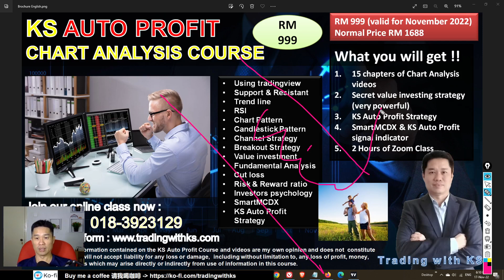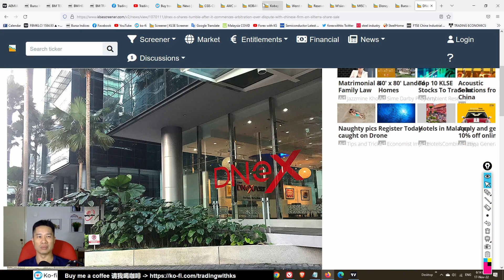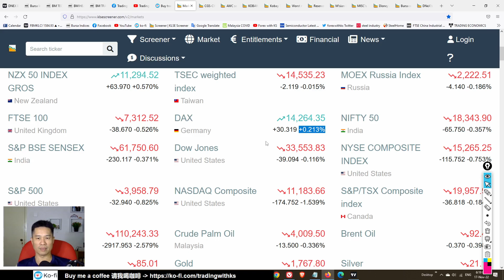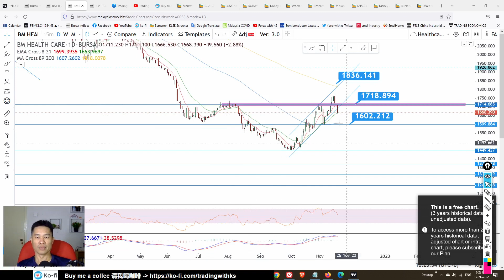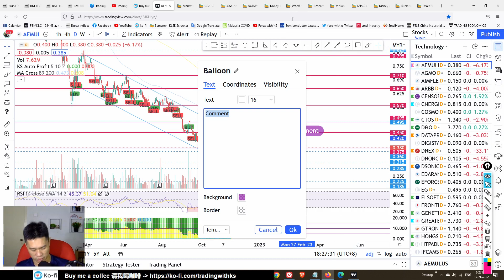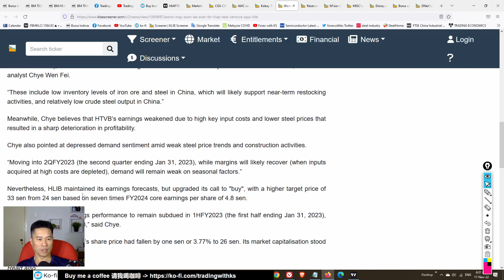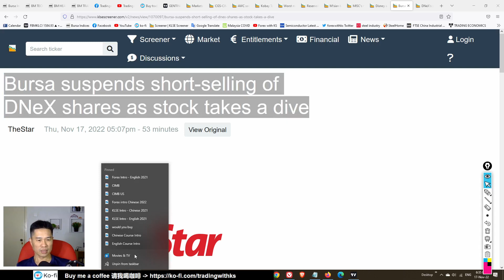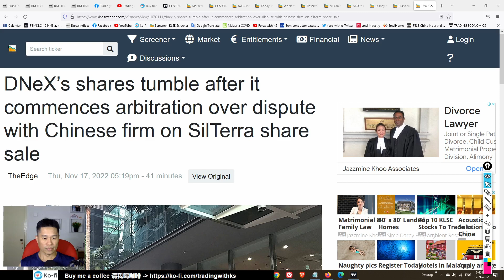Daily KLSE BURSA Update - 17-11-2022 💥DNEX BIG DROP 33% ! 💥HIAPTEK WORST TIME OVER? 💥 DNEX GENTING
Today story is about DNEX GENTING MISC RL HIAPTEK KOBAY
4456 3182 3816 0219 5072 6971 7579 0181